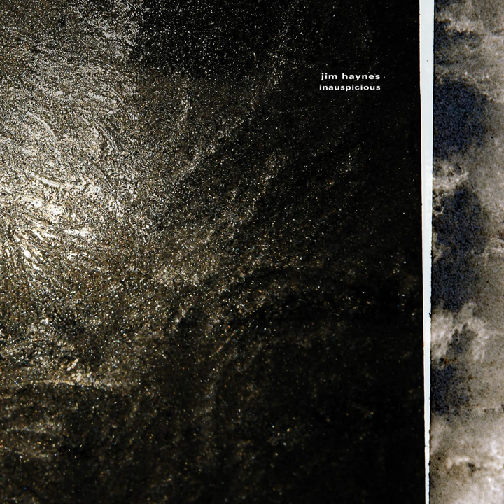Variant, Number Fourteen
Variant, Number Fourteen · Jim Haynes

Inauspicious